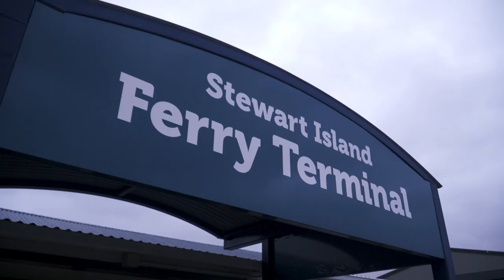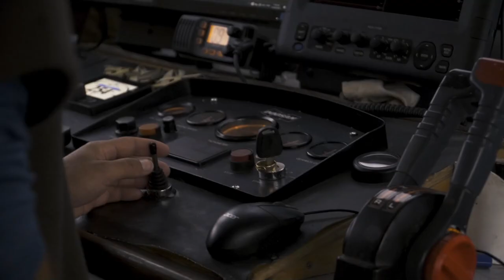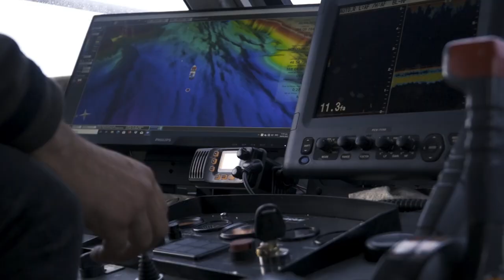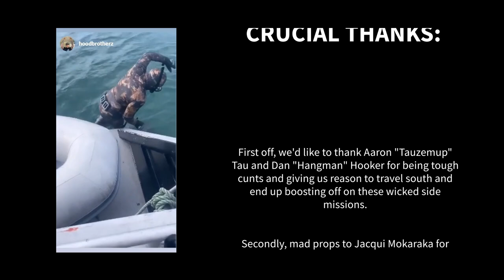VLOG1 - Stewart Island adventure with Gravity Fishing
Two days spent on the Gravity Fishing boat in Stewart Island. Kai gathering and cooking onboard a pirate vessel for the win ✊🏴‍☠️